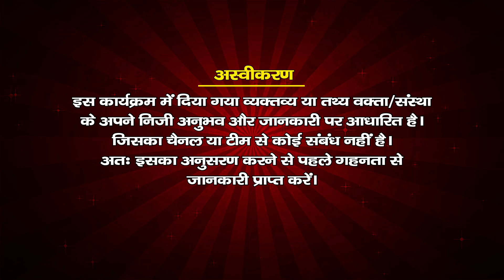Vedic Guru | Tarot Card Reader | Sheenam Verma | Yamunanagar | Santvani Channel